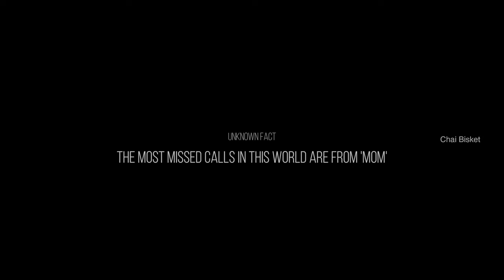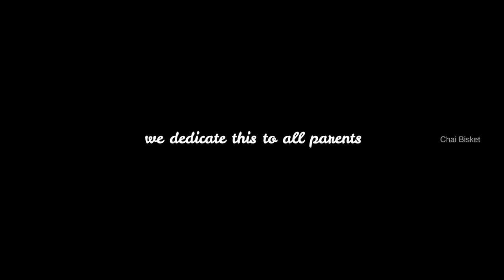The Athidi | ది అతిథి | A Chai Bisket's Micro Drama Short Film | Suhas | Kaala Bhairava | Sundeep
The future holds many uncertainties. What if someone from the future just walks into your life to tell you something important? This conversation between a 25 Year old Suhas and a 35 Year old Suhas answers that very question.

Featuring Suhas and Suhas

Written & Directed : Masala Sundeep |
Producers :  Anurag & Sharath Chandra |
Cinematography :  Revanth Reddy & Vikram Edikcs |
Edited : Pavan Kalyan |
Titles :  Akshay Raj |
Violin : Sandilya Pisapati |
Line Producers : Sridher Reddy & Shruthi V |
Styling : Darshini Sekhar |
Poster Designs :  Siva Narisetty

A Chai Bisket Original